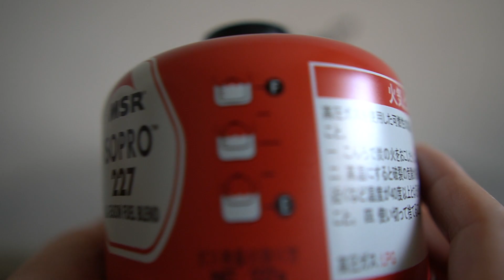ついに日本上陸！MSR 『PocketRocket 2stove』『イソプロ赤缶』 snow peakのギガパワーストーブとの比較動画です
ついに日本国内で販売が始まったMSR赤缶と軽量コンパクトなストーブ『ポケットロケットストーブ２』

イソプロOD缶もメーカーによってサイズが微妙に異なります　primusとジェットボイルのOD缶との比較
また同じ軽量コンパクトストーブsnow peakの『ギガパワーストーブ 』と比較していきます。

オススメキャンプ動画です